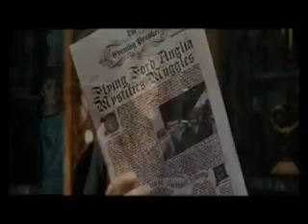Severus & Hermione Water from the Moon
I do NOT own one of the Films (Harry Potter I - IV) or the music in this clip!
Harry Potter belongs to J.K. Rowling and Warner Bros.
I don not make money with this it's only for entertainment!

Edit 30th June 2007: Lyric added:
"Water From The Moon"

I've looked everywhere I can
Just to find a clue
Oh to get to you
And make you want me
And I've run circles around the sun
Chasin' after you
Oh but it's no use
Can't you see that I'm going out of my mind
Trying to find a way to get through to you
Oh you don't know how hard I try
And I try and I try
What do I gotta do

Do I gotta get water from the moon
To make you love me
Do I gotta turn the sand into the sea
Is that what you want from me
I've done everything that I can do
But get water from the moon

I've reached high up in the sky
Tryin' to steal the stars
Oh to win your heart
But even that's not enough
And I've searched every book I know
Just to find the words
Oh to touch your world and get some love out of you
I've already given all I can give
And I don't know what's left to try

Love me, how do I make you love me
How do I make you see that I'm going out of my mind
[Solo]

I try, and I try, and I try
[Chorus]